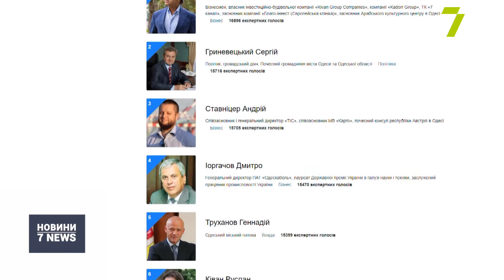Рейтинг найвпливовіших одеситів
Найвпливовішим одеситом за версією рейтингу «Еліта України» став бізнесмен Аднан Ківан. За нього проголосувало понад 16 тисяч людей, зокрема експерти та представники громадськості.

Другим став Сергій Гриневецький, третім — бізнесмен Андрій Ставніцер. Чинний мер Одеси Геннадій Труханов лише на п’ятій сходинці. Саме голосування відбувалось у два етапи. Частину голосів формували одесити, а іншу — запрошені експерти.

«Шло онлайн-голосование, то есть любой мог зайти и отметить, выбрать понравившихся кандидатов, которые с их точки зрения соответствуют критериям элиты Украины. И параллельно эксперты не только регионального уровня проводили оценивание по 10 критериям», — повідомила керівник соціологічного науково-дослідницького центру «Пульс» Олена Князєва.

Побачити увесь список переможців можна на офіційному сайті рейтингу «Еліта України».